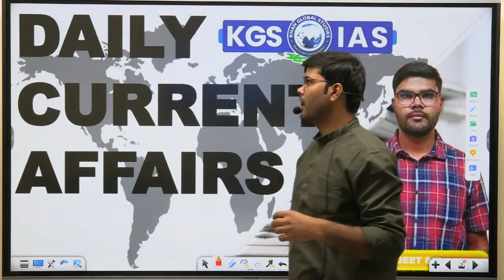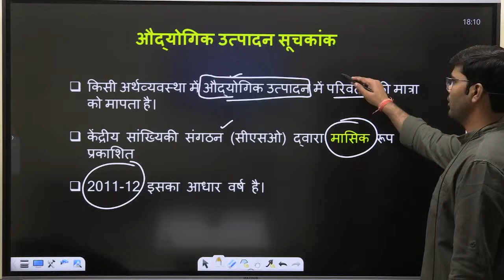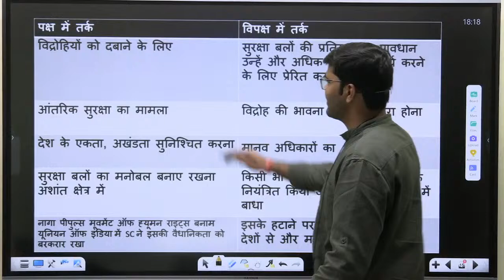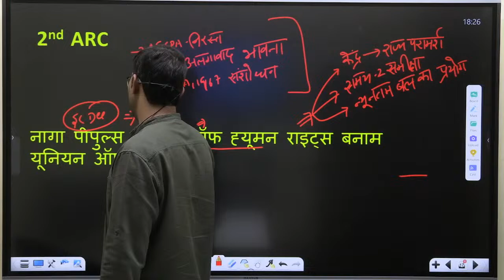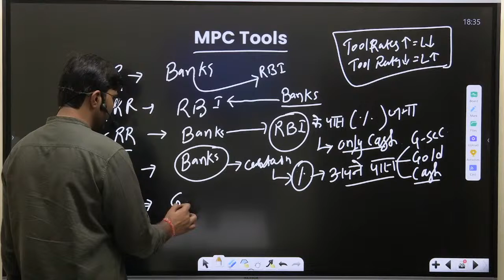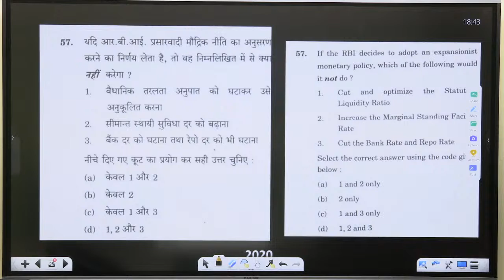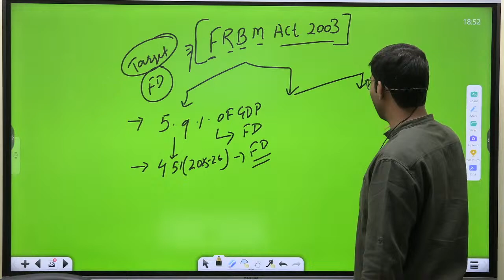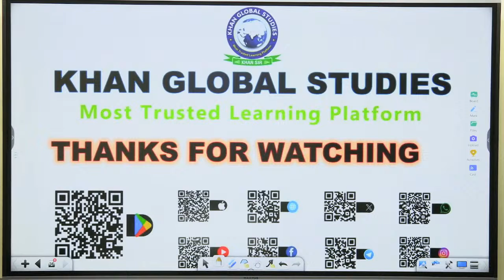Daily Current Affairs | 29 March 2024 Current Affairs | Daily News Analysis | By Jeet Sir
Welcome to KGS IAS - Your Gateway to Success in State PCS and UPSC Exams! 🏆
At KGS IAS, we are proud to be a part of Khan Sir Patna's Khan Global Studies, a renowned name in the competitive exam arena. Join us as we embark on a journey of knowledge, guidance, and excellence, and let's explore why KGS IAS is your ideal choice.
🔹 What We Offer:
📌 Holistic Syllabus Coverage: Our meticulously crafted courses ensure that you are well-prepared for every aspect of State PCS and UPSC exams. From Prelims to Mains, and the Personality Test, we've got your back.

📌 Distinguished Faculty: Our team of experienced educators, including some former civil servants, brings their extensive knowledge and experience to your doorstep. They are not just teachers but mentors who guide you every step of the way.

📌 Updated Study Materials: Stay ahead with the most current and relevant study materials, including the latest government policies, exam trends, and essential resources.

📌 Rigorous Mock Tests: We believe in the power of practice. Regular mock tests and in-depth evaluation help you assess your progress and focus on areas that need improvement.

📌 Personalized Guidance: Every student is unique, and we understand that. Our mentors provide personalized guidance to cater to your specific needs and goals.

📌 Current Affairs and News Analysis: Staying updated with the latest news and current affairs is crucial for competitive exams. We provide comprehensive coverage and in-depth analysis to keep you informed and ready.

🔹 Why You Should Choose KGS IAS:
🌟 Proven Track Record: Our history of producing successful candidates in State PCS and UPSC exams is a testament to our dedication to turning your dreams into accomplishments.

🌟 Comprehensive Approach: We don't just teach; we nurture your analytical thinking, writing skills, and personality development. We strive to mold you into not just a candidate but a well-rounded civil servant.

🌟 Community Support: Join a dynamic community of aspirants who share your dreams and goals. Connect, collaborate, and support each other on this challenging yet rewarding journey.

🌟 Student-Centric Approach: At KGS IAS, your success is our mission. We are committed to leaving no stone unturned in helping you achieve your goals.

Join us on this path of knowledge and transformation.